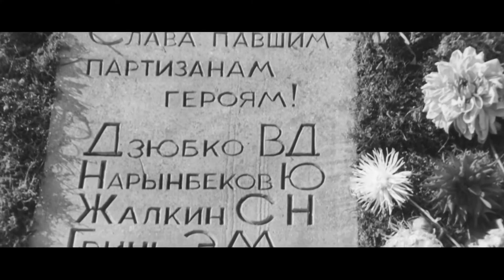Зимородок / Юрий Визбор / песня полностью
Видео х/ф "Зимородок", 1972г.
Аудио "Зимородок", муз. О. Фельцман, сл. Ю. Яковлев, исп. Ю. Визбор